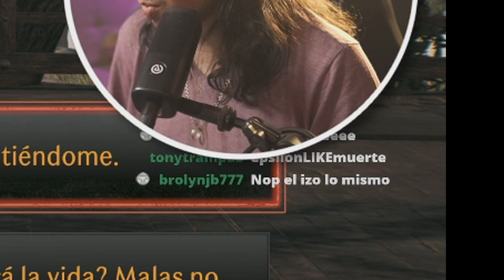PUEDO VOLAR! RISE OF THE RONIN #03 | EpsilonGamex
Continuamos con Rise of the Ronin en la PS5; ¡esta aventura se está poniendo cada vez mejor!